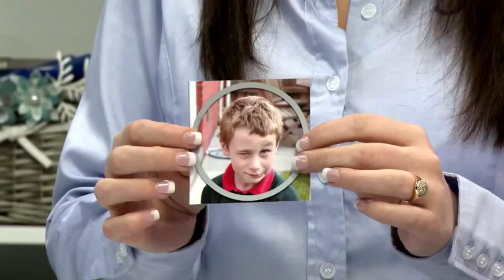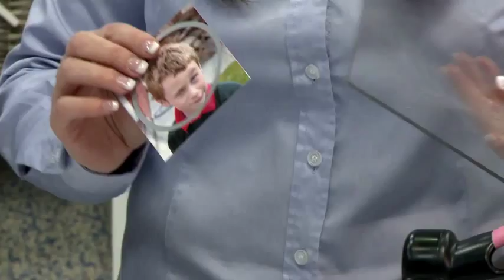Big shot Sizzix utilizzo Fustelle fustella Framelits e timbri stamps